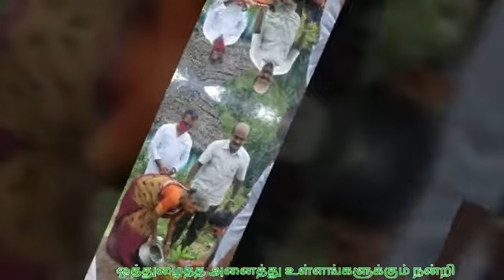மரமும் கிராம மனமும் (இயர்க்கை)